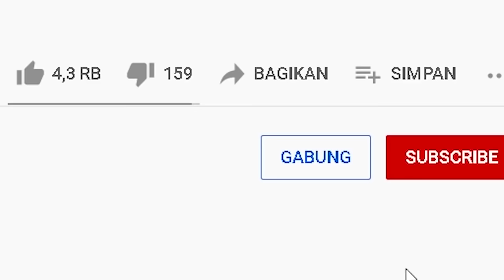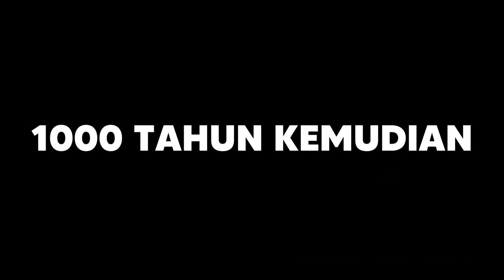MIPAN & ZUZUZU Main Petak Umpet Tapi Jadi Block Di Minecraft! 100% GAK KETAUAN! - Minecraft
kita bermain game hide and seek yaitu adalah petak umpet! tapi disini kita berkamuflase menjadi block, apakah kita akan ketauan? apakah kalian melihatnya?